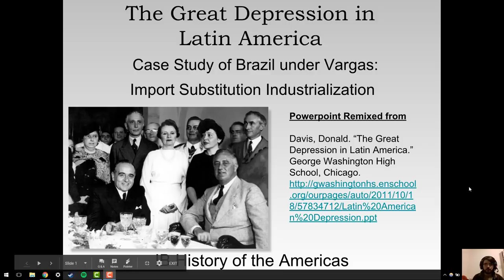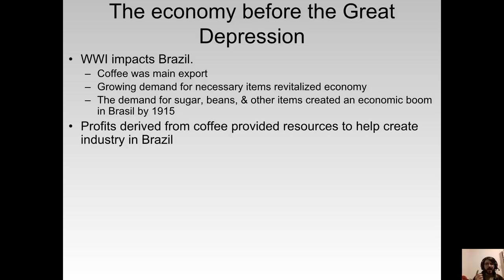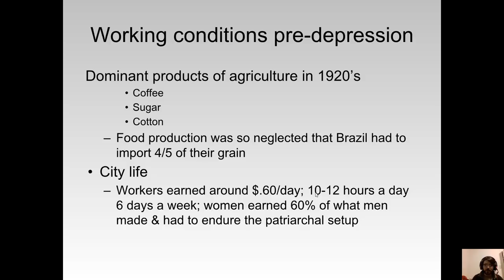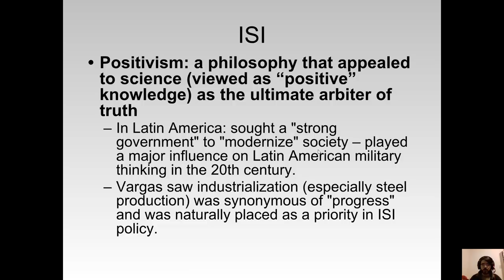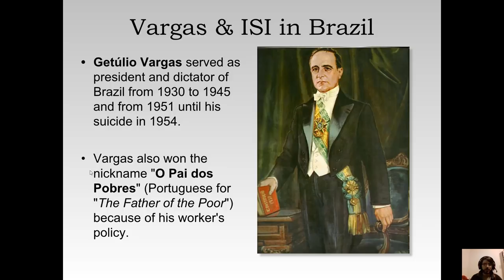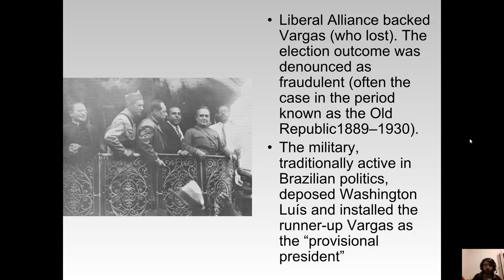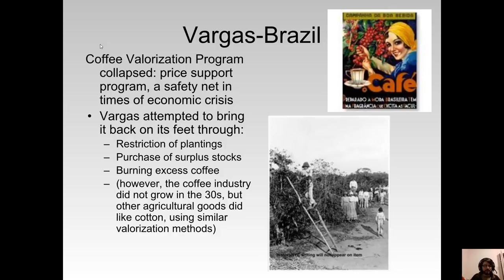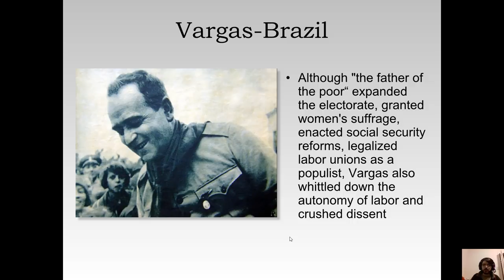Great Depression in Brazil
Powerpoint Remixed from

Davis, Donald. “The Great Depression in Latin America.” George Washington High School, Chicago.